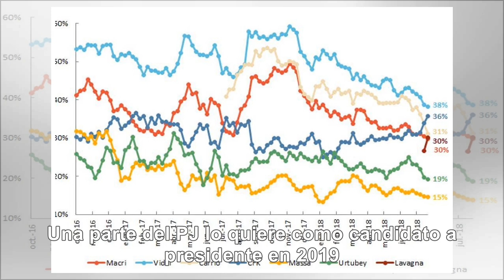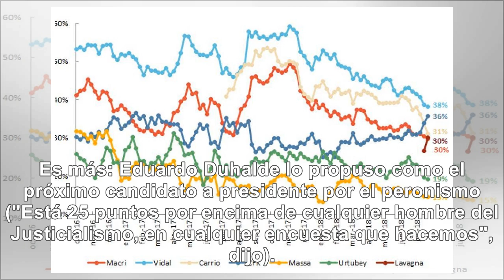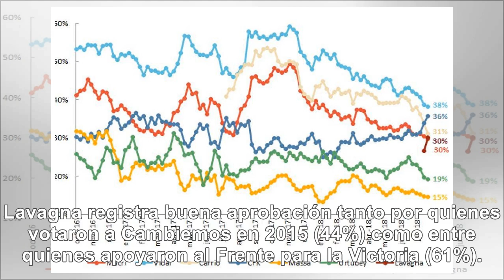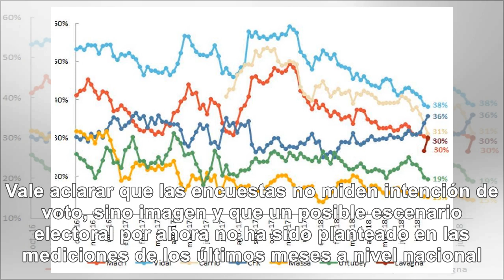Ni Macri ni Cristina: crece Roberto Lavagna - Noticias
El economista, que no ha dado muestras de lanzarse a una posible campaña política, tiene una alta im...